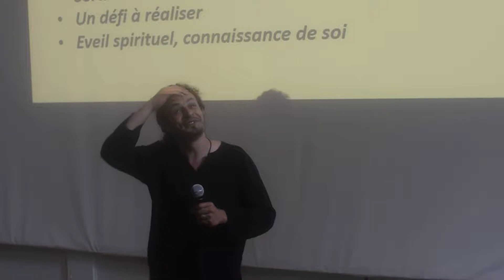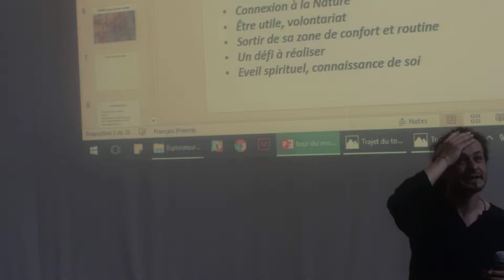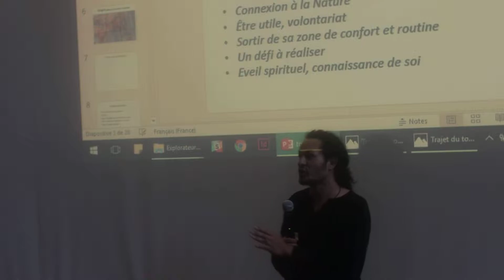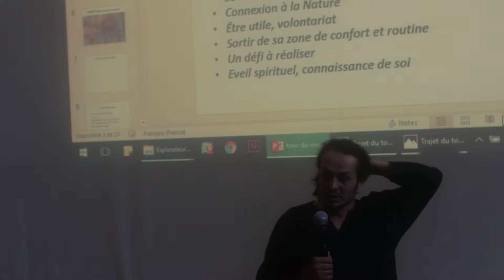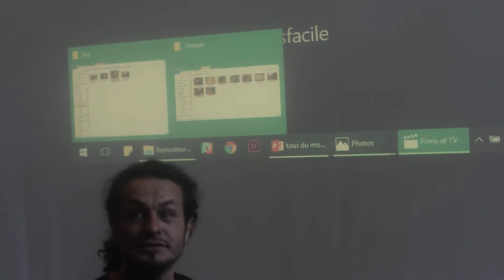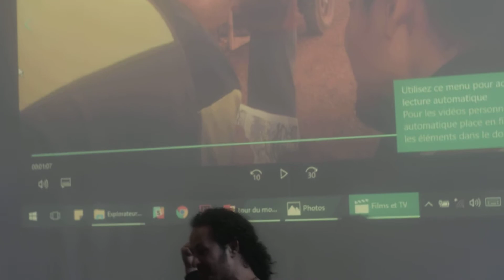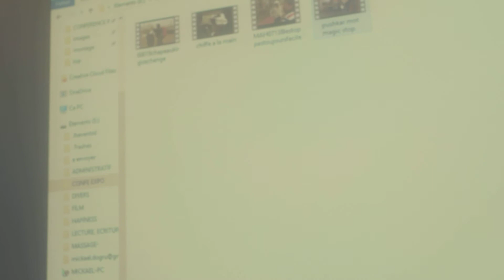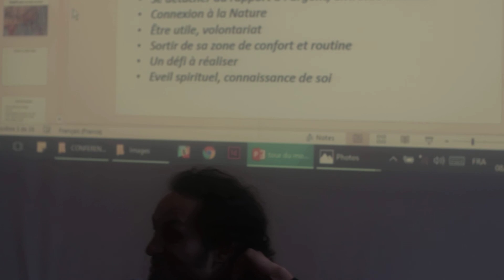Conférence les grands voisins 2/4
Une belle confèrence/partage d'expérience aux grands voisins à Paris/ désolé pour la vue,le son..on fait avec ce que l'on a..super intéractivite avec le public..
Merci grand voisin / la ruche.;)
ps : si toutefois quelcqu'un veut en faire un petit montage.( question à l'écrit / vidéo en appui/photo, raccourcir cela sur les parties intéressante..je suis preneur;)